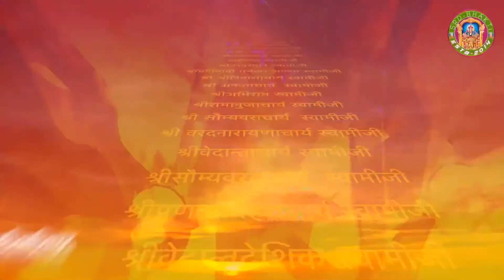Nepali Shrimad Bhagavad Gita Episode 14 - Sri Bhasya - DR. Swami Yetirajcharya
emastered